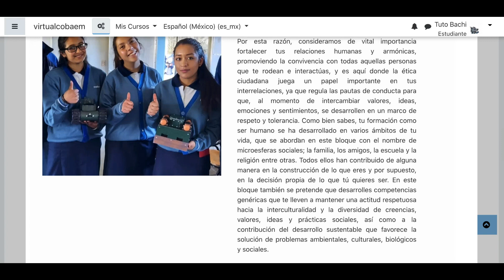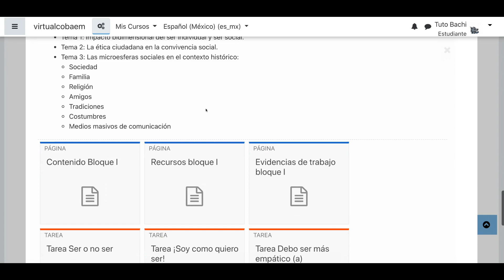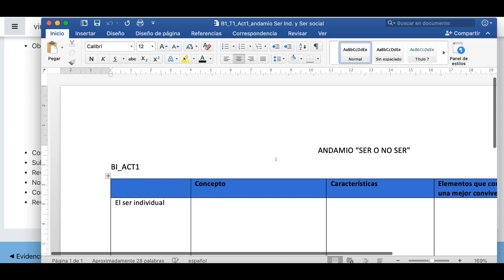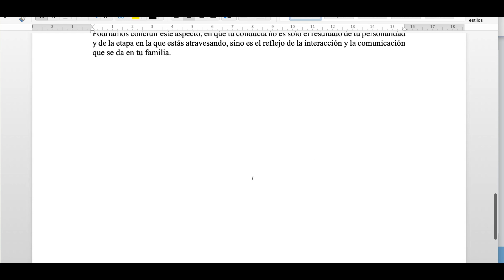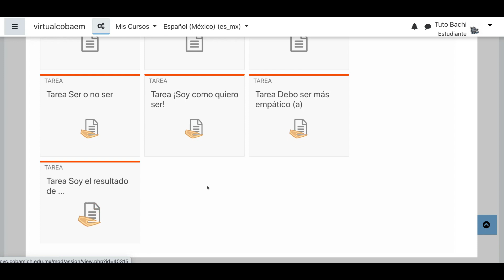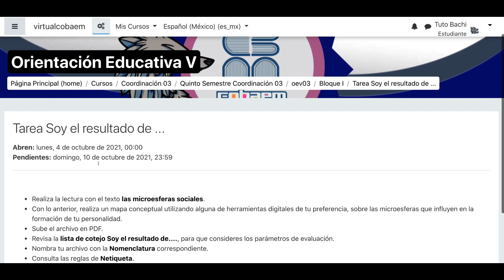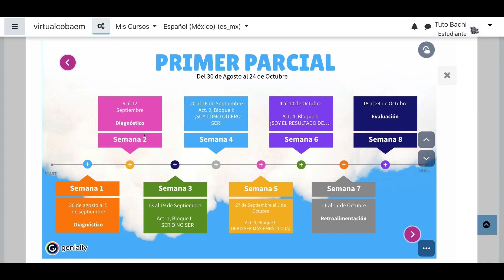Tuto Bachi - Orientación V- Ser Social, Ser Individual y Las Microesferas Sociales.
Tutorial sobre el CVC para la materia de Orientación Educativa V, Bloque I
Cobaem.